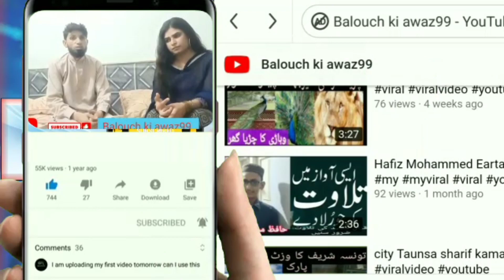(emotional story ) young girl how to drive car balouch Video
emotional story#sad story#emotional news#sad news#Help Poor People#top stories#Top News#Pakistani News#pakisan#positive#be positive#positive Pakistan Punjab Pakistan#Punjab#marriage#beautiful girl#pakistani beautiful girl marriage#pakistani beautiful girl#Pakistani Beautiful Woman#punjabi girl#punjabi women#punjabi beautiful girl#top trending stories#helpless family